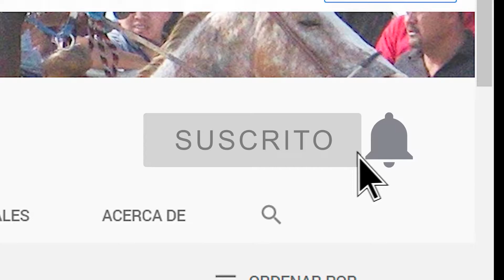Rey Donovan, Cuadra Rancho El Búfalo, Gana Abierta de Dosañeros en 300 varas, Cuarta Millonaria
Cuarta Millonaria, Abierta de Dosañeros en 300 varas, San Esteban Race Track, Pista Otumba 26.08.21